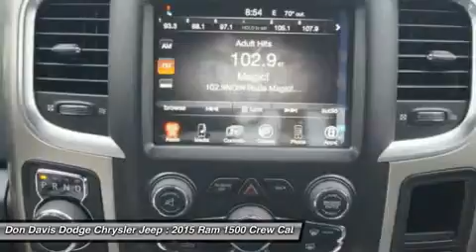2015 RAM 1500 Arlington, TX E27917